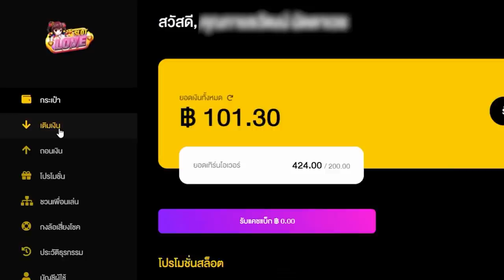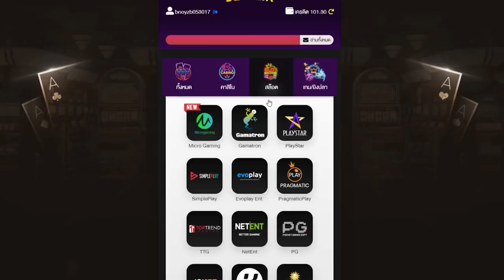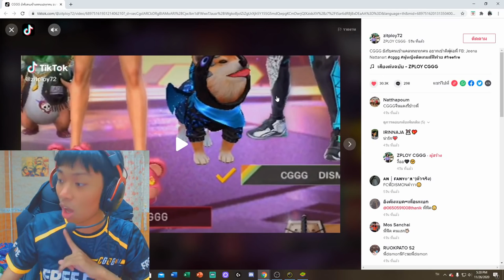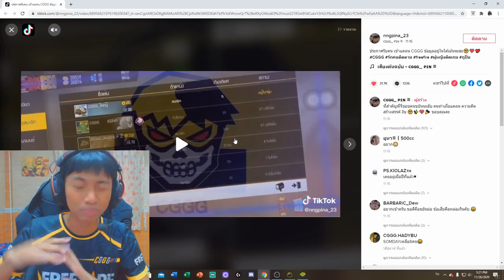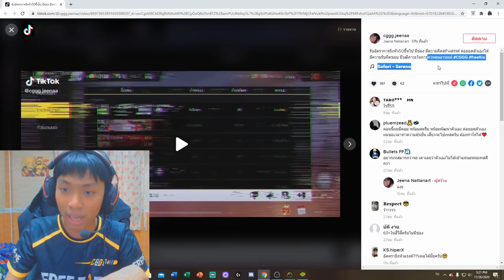💥Free Fire ดราม่าหนัก!! แคลน CGGG 🔥 สรุปยุบแคลนหรือไม่ยุบแคลน❓ คลิปนี้มีคำตอบ จากปากคนในแคลน!!